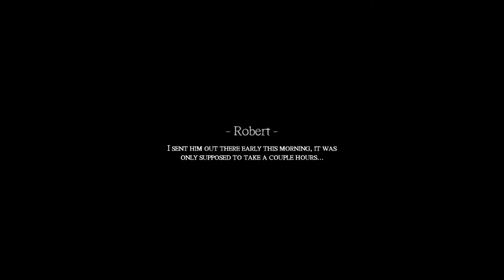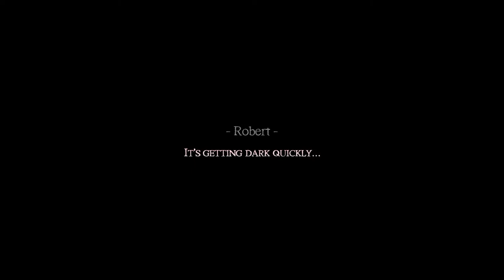New Horror The Mors PC Gameplay!....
You've worked with Rick for years, he's always been a reliable worker and never met a job he couldn't handle. But that all changes today, a strange job came into the office this morning, and Rick hasn't come back.

Your boss Robert has sent you to check on him, but it isn't long, however, before you realize something is wrong, you begin to hear something, see strange shapes in the dark.

You're in their world now.
And they're coming for you...

Welcome to The Mors, a terrifying dive into the darkness. A true test of courage as you make your way through diverse locations and horrific events, using anything at your disposal to stay in the light... to stay alive. Use lights in the environment to your advantage and find hidden items off the beaten path as you unravel the dark history and secrets of this place long forgotten.

Do you have what it take to brave the darkness?